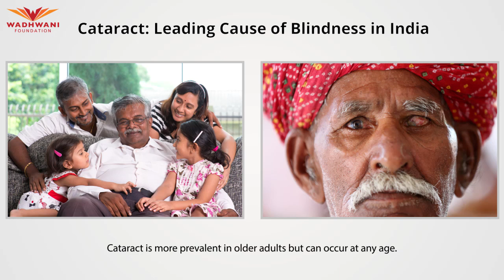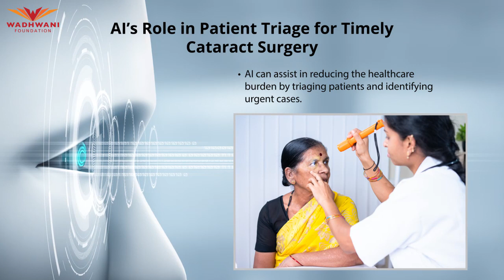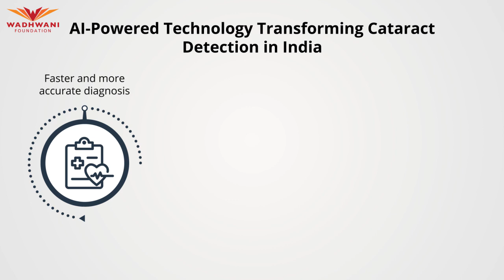Case Study I AI For Cataract Detection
Explore how Computer Vision and AI technologies revolutionize the detection of Cataract in this informative video. Discover the quick and efficient process offered by Health AI, contrasting with traditional time-consuming methods.